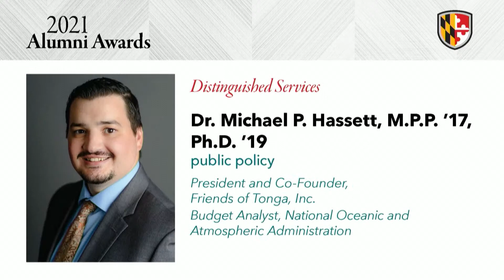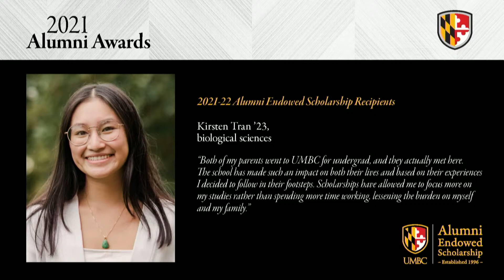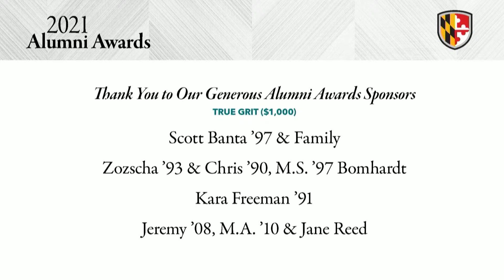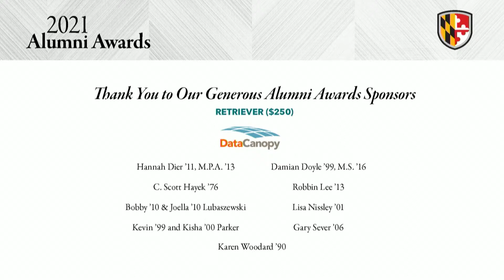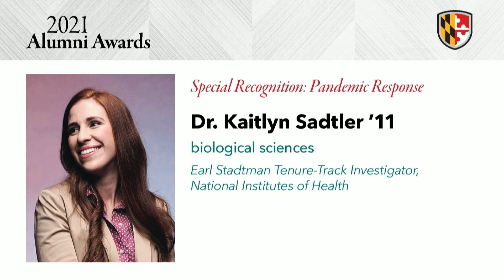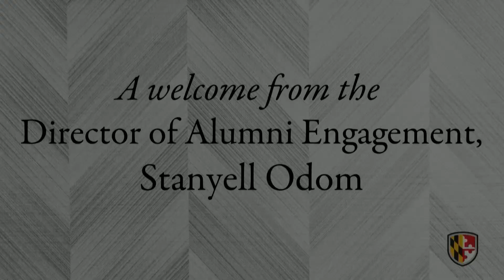2021 Alumni Awards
Wednesday, October 20, 6:30 p.m.
Earl and Darielle Linehan Concert Hall, Performing Arts and Humanities Building
Virtually via YouTube

Join the Alumni Association Board of Directors for our alumni awards ceremony to recognize and celebrate the professional and personal achievements of this year's recipients, and to acknowledge their service to the university. The alumni board will again sponsor the Outstanding Faculty award, and have invited alumni to nominate faculty with a demonstrated commitment to student success beyond the classroom.